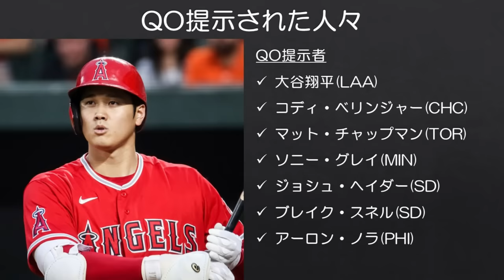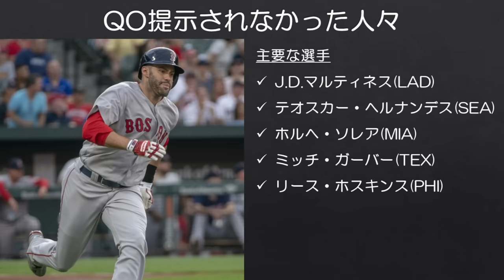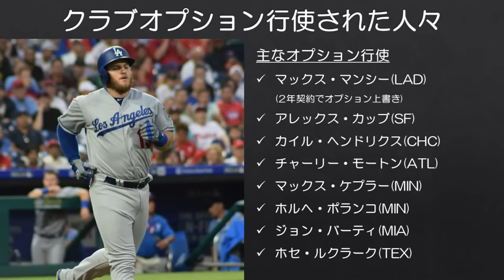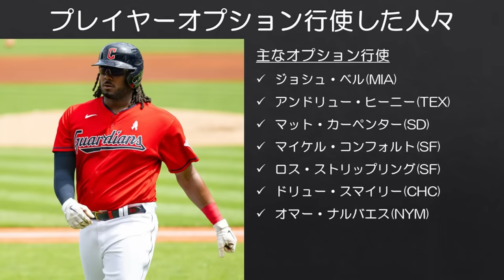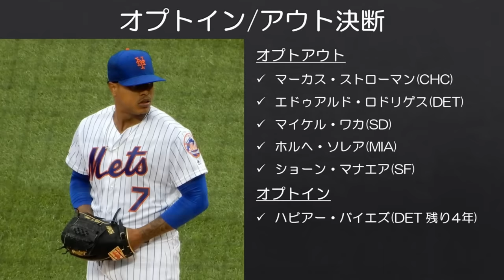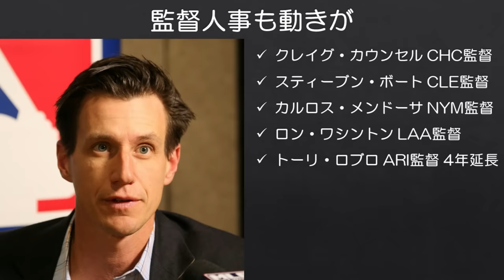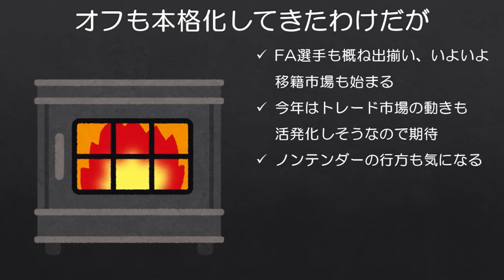【MLB】2023年オフも本格的にスタートしたので最初の1週間をまとめる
シーズンと同じくらい楽しい時期がいよいよスタートです。